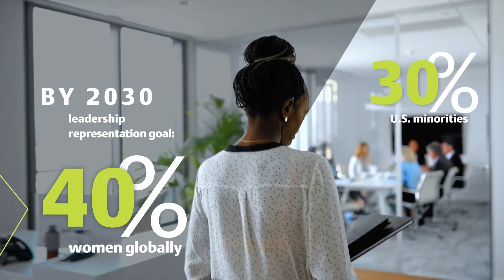Emerson Automation Solutions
Emerson Automation Solutions is a global leader in automation and process management driving innovation that makes the world a safer, smarter, and more sustainable place. Carrying years of experience and expertise, Emerson addresses sustainability in different fronts starting from within the company, to its customers, and to the community it operates in.

The company aligns itself with global decarbonization initiatives helping its customers and stakeholders decarbonize their energy supplies, improve energy efficiency, reduce waste, and manage and control their emissions through its comprehensive solutions portfolio. In addition to its portfolio, the company is also known for its collaborative approach in project engineering and lifecycle services that promote industry standard best practices ensuring businesses reach both sustainability and performance metrics.

Emerson’s investments in local manufacturing, execution, and services are aimed at bringing better value to its market while also bolstering support for national localization initiatives in the Middle East and Africa region. Through this, Emerson ensures that the needs of its market are met effectively and efficiently, and opportunities become available for the local talent pool.